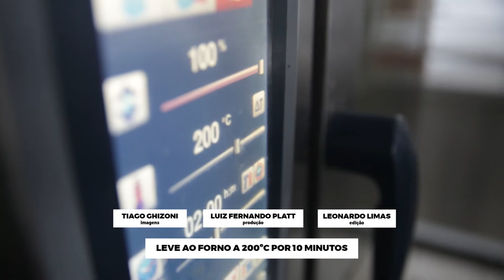Receita de BACALHAU clássico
Como a Páscoa está cada vez mais perto, nada como um bacalhau simples, bonito e prático de preparar aqui no Sabores DC. Para essa receita, quem nos ajudou foi o chef Alysson Müller, dos restaurantes D.O. Pescador, Rosso e Artusi.